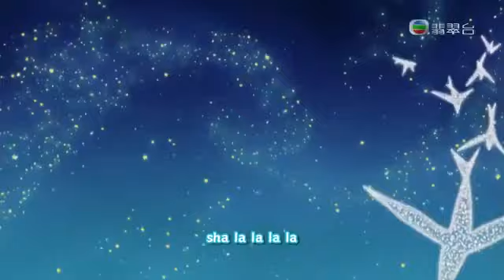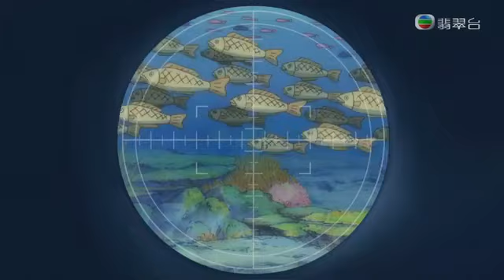多啦A夢 粵語版 遙控潛水艇